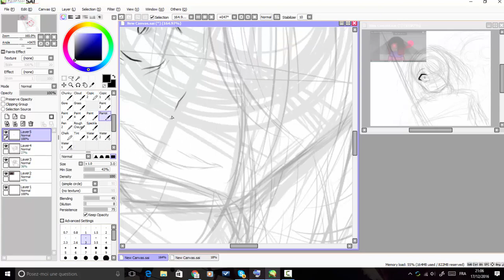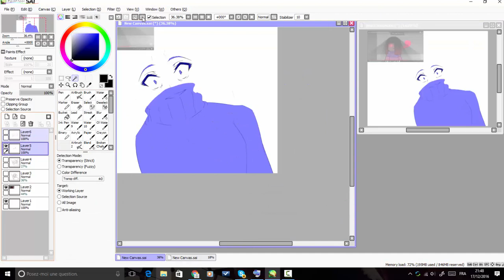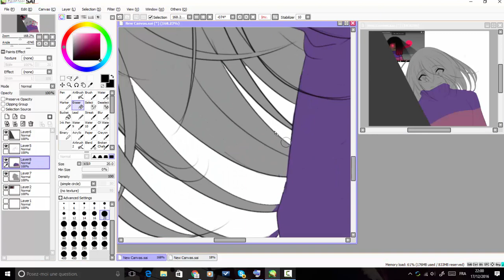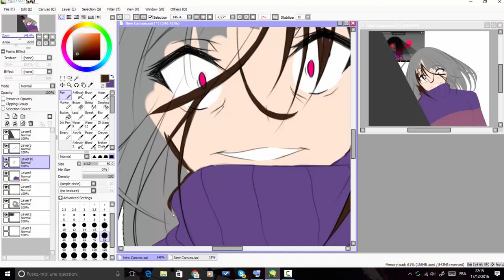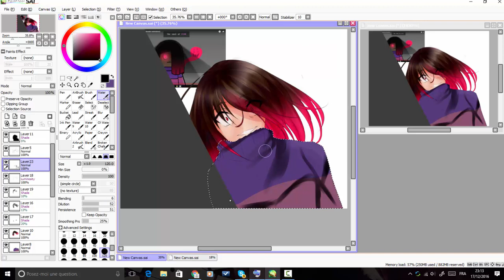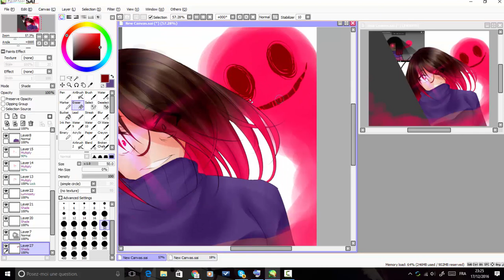Speed paint Glitchtale - Bete noire